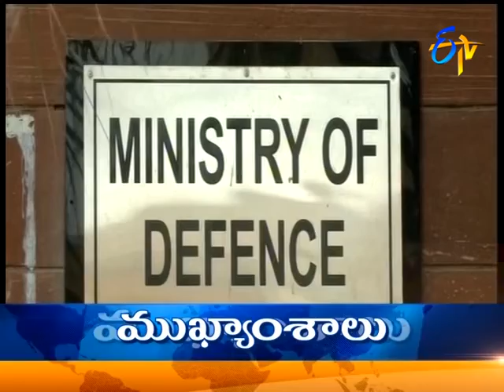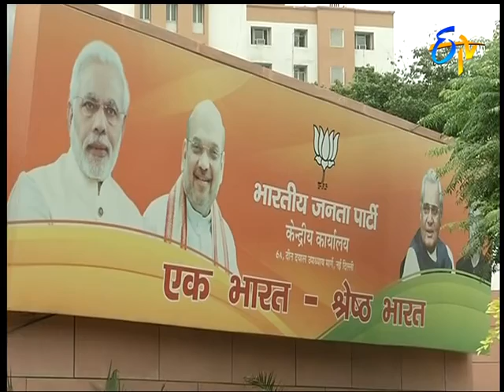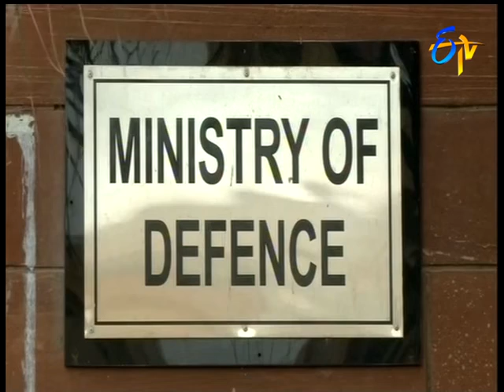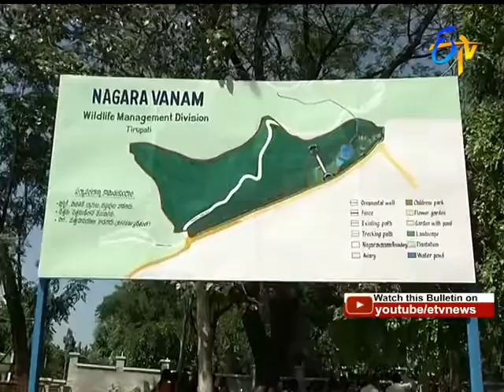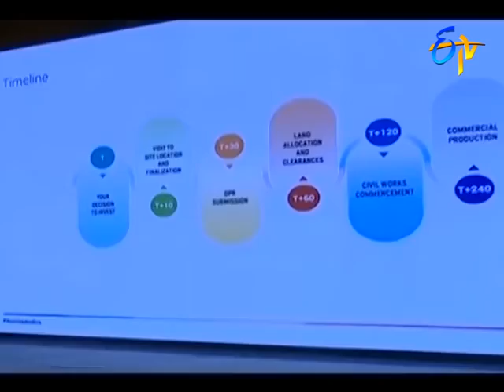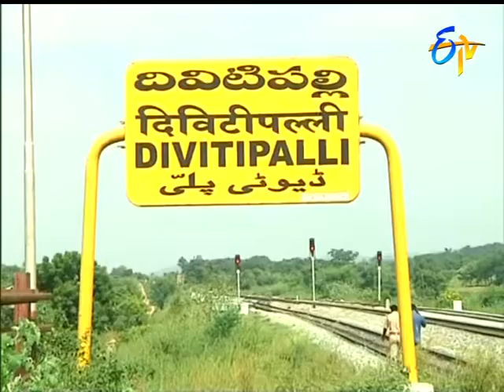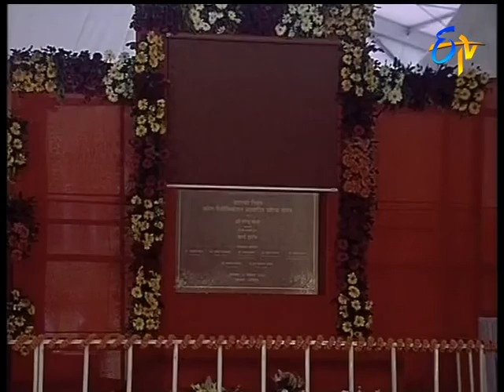9 PM ETV Telugu News || 22nd September 2018